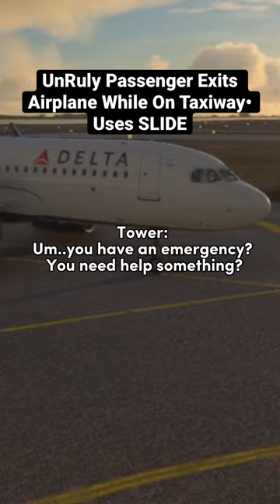UnRuly Passenger Exits Airplane While On Taxiway• Uses The SLIDE